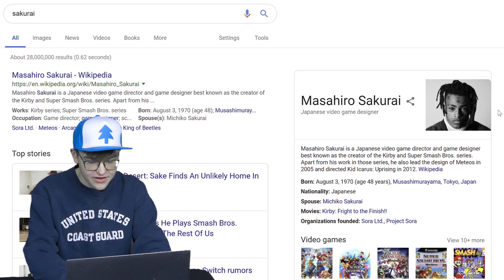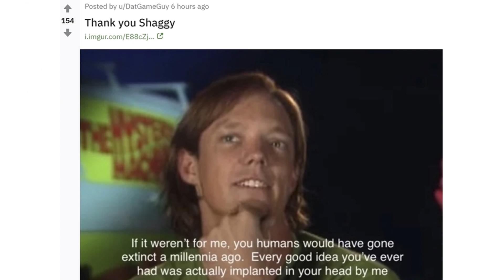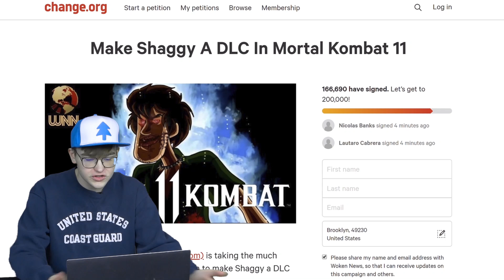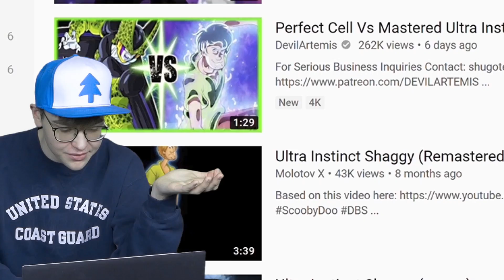THE WEIRD WORLD OF SHAGGY MEMES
shagathon

Social Media!

CREDITS

Hosted by: Shane Verkest (RetroNemo)
Edited by: Shane Verkest
Produced by: Kevin Williams